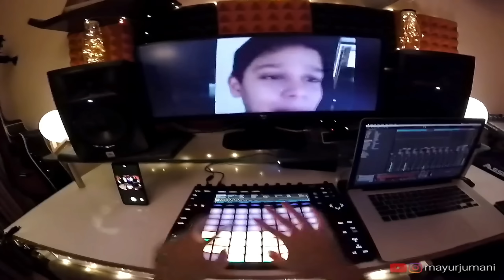Buying 11000+ Diamonds, Rare Bundles, New Gun Skins & Rare Emotes On Subscriber ID -Garena Free Fire